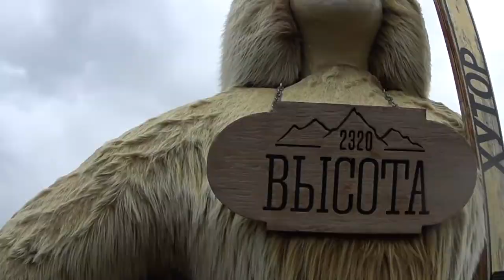~ Summer memories 2019 ~ mountain trip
Moscow, Russia.
Just some lovely memories from the last summer, it was the first time when Gina reached the mountain top. Hey girl, look at you! You are in a cable car! Wow!
Gina is the dog who changed my life, just a small beagle, but you can’t even imagine how I love her. She is my heart and my soul. We love doing everything together.

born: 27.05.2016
full name: Ginger Divine Choice